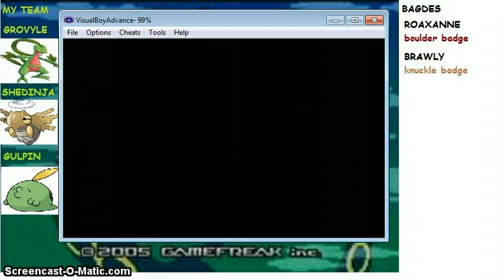Pokemon Emerald walkthrough part 13:wally and training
Today we just train a bit and battle wally